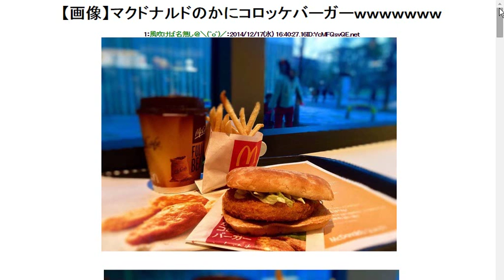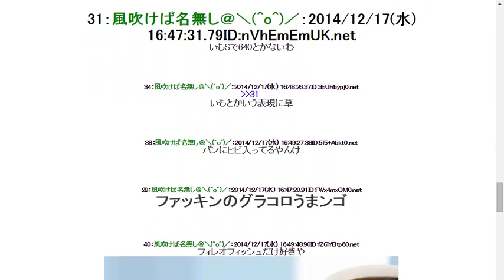20141217【画像】マクドナルドのかにコロッケバーガーｗｗｗｗｗｗｗ